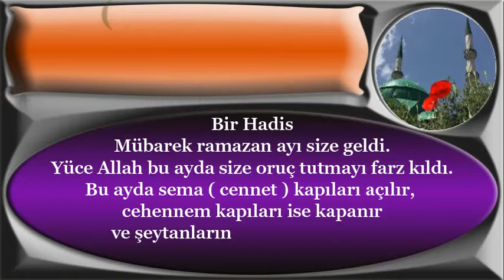Mübarek Ramazan ayı geldi size